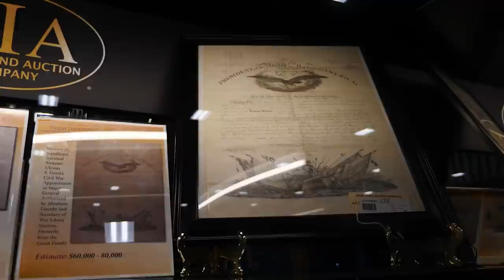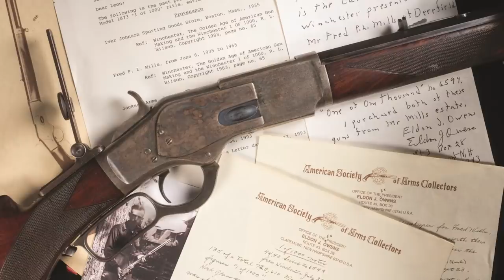How Many Holy Grails Can One Auction Have???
The May Premier Auction is a little bit ridiculous. It's filled with items that would headline most other auctions. Items known by just a few words: iron frame Henry, 1 of 1,000, Singer, Walker, Tiffany, FG, Gardener, and so on.

Joel was walking around the Preview Hall trying to pick a SINGLE item from Day 2 to talk about. You can see how well that went. Take a look at a few of the Holy Grails, the unicorns, the bucket listers of the May Premier auction.